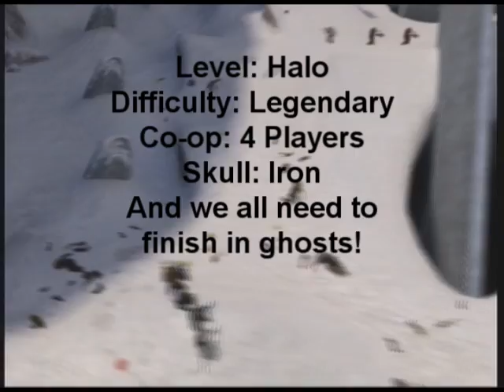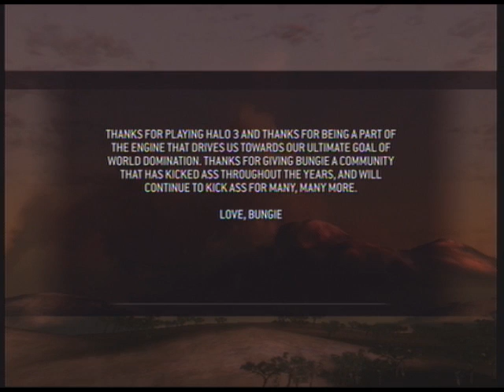Vidmaster Challenge: Annual - new Halo 3 Achievement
After Title Update 1.2 came out we came together and got as many achievements as we possibly could.
After we got most of the Matchmaking achievements we decided to give the vidmaster challenge a shot.

Vidmaster Challenge: Annual (0 points)  After 9/25/08, complete Halo on 4-player Legendary LIVE co-op, with Iron, and everyone in Ghosts.

We noticed that we could not get the achievement until after the 25th but we decided we would just do it anyways.

But wait... We got the achievement... before the 25th...?

Are we hackers?

SiderTickSword
Uber Porpoise
HLG Hippo
HLG NlNJA

Enjoy the video and hopefully you can learn a thing or two by watching it.

EDIT: Bungie announces the early dismissal of the vidmaster achievement.
EDIT:
Bungie announces the prize for getting all the vidmaster achievements... Yes it's recon armor.